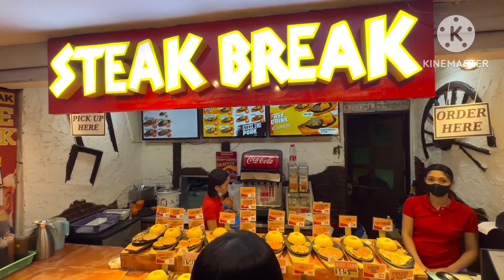Food Court @ Robinsons Place Manila